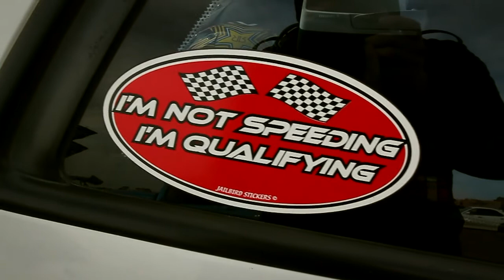SA Pro Drift Grand Final 2012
Tailem Bend Nov 2nd-3rd... The Grand Final saw drivers from all over South Australia compete for the crown of best drifter!

The following is a compilation of both Friday and Saturday's runs as well as a look into the drivers themselves who attend these events and there cars.

With the crowd forming it was a great day had by both the drivers and the fans. Enjoy!

Directed, Produced & Filmed by Jonathon Symons-Lawrence
Edited By Nick Eades

Shot on lactation at Tailem Bend, South Australia with a Canon 550D, Tamron 24-70 f2.8, Sigma 70-200mm f2.8 and GPro HDHero2 Tamron 24-70 f2.8, Sigmsa 70-200mm f2.8 and GPro HDHero2